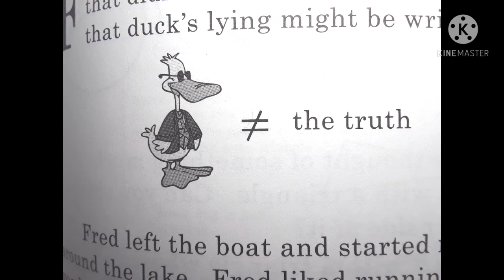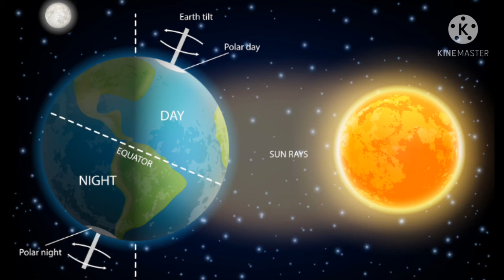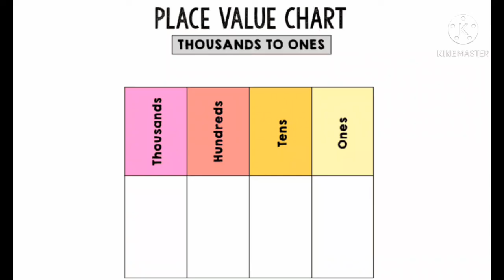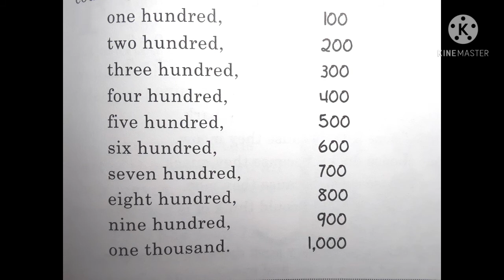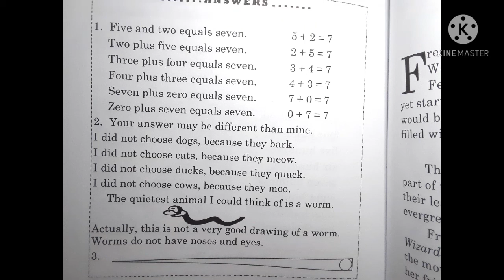Life of Fred Apples Chapter 14 Math Book Read-aloud